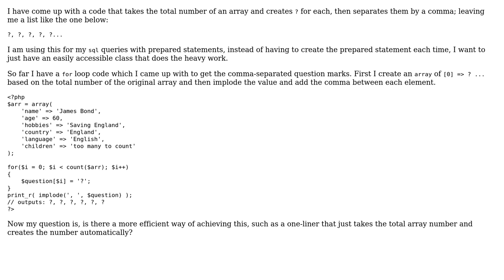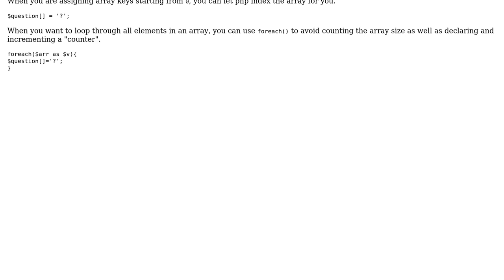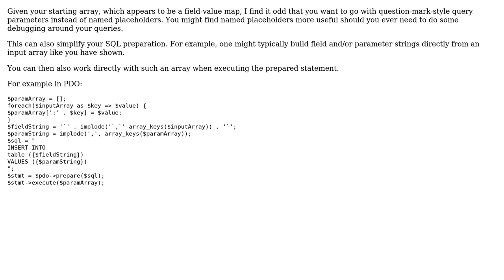Code Review: Creating comma-separated '?' placeholders for SQL query parameters (3 Solutions!!)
Code Review: Creating comma-separated '?' placeholders for SQL query parameters

With thanks & praise to God, and with thanks to the many people who have made this project possible! | Content (except music & images) licensed under CC BY-SA | Music | Images & others | With thanks to user Xiaoy312 user Sam user Mike Brant user mickmackusa user 200_success and the Stack Exchange Network Trademarks are property of their respective owners. You are responsible for your own actions.